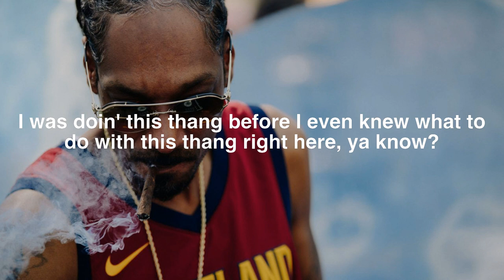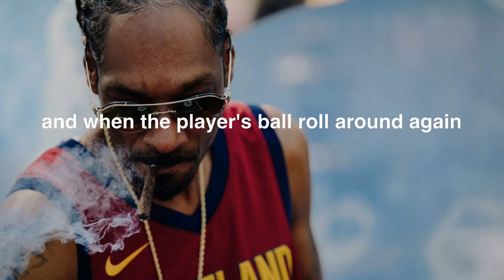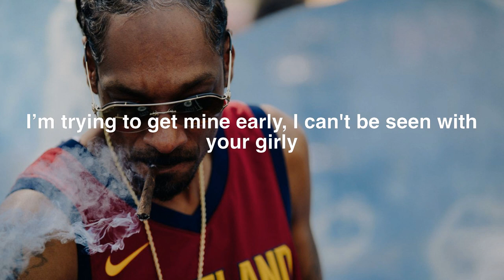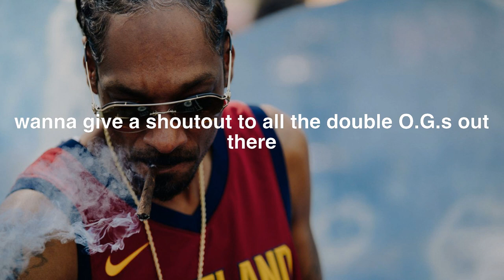Snoop Dogg, “Stacey Adams” lyrics | we stay on point like Stacey Adams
Snoop Dogg, “Stacey Adams” [lyric video]
@snoopdogg @kokane_og_ and @djbattlecatofficial7937 on Youtube

Produced by West Coast veteran DJ Battlecat and featuring vocals from Pomona, CA vocalist Kokane, “Stacey Adams” is a sleeper classic from Snoop Dogg’s 2000 album “The Last Meal” so named because it was his final album of his contract with Master P’s No Limit Records.

Lyrics:
00:00 yeah
00:01 a little something for all the O.G.s out there that put the foundation together
00:05 I was doin' this thang before I even knew what to do with this thang right here, ya know?
00:10 but just to let them know what time it is
00:13 and how we get down
00:14 me, Kokane and Battlecat
00:17 gone let y'all know how we do this thang here
00:19 check this out y'all
00:21 we stay on point like Stacey Adams
00:24 24 hours a day, 7 days a week, can ya dig it?
00:28 that's real talk, baby
00:30 you know what?
00:32 we stay on point like Stacey Adams
00:35 that's real talk right there, baby
00:37 Stacey Adams
00:39 I’m in a 3 piece suit
00:43 looking too cute
00:44 mashin'
00:45 flashin'
00:45 lookin' for a prostitute
00:46 boo boo
00:48 you got that loot?
00:49 I’m watchin' you
00:50 you watchin' me
00:51 it's all to the gravy 'cause it's V.I.P.
00:54 and everything in here moving
00:56 belong to me
00:57 that component set
00:58 was given to me
00:59 by a pimp buddy of mine
01:01 Disco D
01:02 he told me
01:03 Frisco E, this here gone be
01:04 the baddest pimp nigga that you ever gon’ see
01:07 colder than Fillmore Slim
01:08 tilt that brim
01:10 Snoop Dogg
01:11 gone sell that trim
01:12 keep it crackin' like pistachios
01:14 get that money
01:16 and continue to mash these hoes
01:18 and when the player's ball roll around again
01:20 I’m guaranteed to win
01:22 you know why?
01:23 ‘cause we stay on point like Stacey Adams
01:27 24 hours a day
01:28 7 days a week
01:30 yea yea
01:31 you know why?
01:34 we stay on point like Stacey Adams
01:38 you know, that's all we know how to do
01:40 Stacey Adams
01:41 geed up from the feet up
01:42 not only that but, uh
01:46 make it spectacular
01:47 put on my black cape and look like Blackula
01:50 smack ya up with the shit that I drop
01:51 911
01:53 call the cops
01:54 this bitch snitched
01:55 ain't that a bitch
01:57 I can't trust nobody in this son of a bitch
01:59 I get rich on the fakers who hate
02:01 bakin' my cake
02:03 and catch the Lakers at 8
02:04 on channel 9, pop a bottle of wine
02:07 then at 10
02:08 hit the club
02:09 with my nephew Dub
02:10 11:30, talkin' dirty to this little birdy
02:12 I’m trying to get mine early, I can't be seen with your girly
02:15 continue to mash these hoes
02:17 I keep it crackin' like pistachios
02:20 I get the money first
02:21 with no rehearsal
02:22 snoop D.O. double G
02:24 still controversial
02:26 we stay on point like Stacey Adams
02:29 24 hours a day
02:31 7 days a week
02:33 feel me?
02:34 you know why?
02:36 we stay on point like Stacey Adams
02:40 that’s all we know, baby
02:42 geed up from the feet up
02:43 you know
02:48 oh yeah, this is radio station 187.4 FM on your dial
02:52 you’re tuned into that brand new
02:54 Snoop D.O. double G
02:56 we stay on point like Stacey Adams
02:59 wanna give a shoutout to all the double O.G.s out there
03:02 that put the muthakuckin
03:04 seeds in the grass
03:05 to grow this thing here that we call gangsta rap
03:08 without yall we’d be nothing
03:10 yall keep it poppin and keep it locked right here
03:13 187.4 FM on your dial
03:15 the station that keeps it
03:17 cracalackin
03:18 7 days a week
03:20 acting bad up in here, yall
03:23 got a special guest up in the studio right now
03:25 we won’t say his name, we’ll just
03:27 let him do his thing
03:29 we stay on point like Stacey Adams
03:32 that’s right yall, Kokane
03:34 it’s going down
03:36 you know
03:39 we stay on point like Stacey Adams
03:43 that’s right
03:44 Stacey Adams
03:46 Stacey Adams, yall
03:48 you know
03:50 we stay on point like Stacey Adams
03:53 yeah
03:54 and this is a world premiere
03:58 we stay on point like Stacey Adams
04:03 you know
04:05 Stacey Adams
04:07 geed up from the feet up
04:09 you know
04:11 we stay on point like Stacey Adams
04:14 you know
04:20 we stay on point like Stacey Adams
04:24 Stacey Adams
04:28 yo, what’s crippalatin, this big Snoop Dogg, leave your name and number at the muthafukin beep

Yo!Tube. [real] hiphop lyric videos.

Yo!Tube does not monetize this video. We are just some real hip-hop lovers who feel the lyrics to these songs need to be preserved.